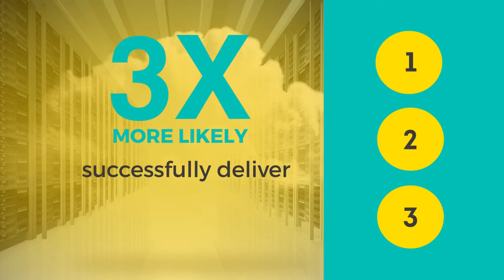4 Reasons Every B2B Company Needs Intelligent E-Commerce | Apttus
The challenges faced by B2B companies are very different from those faced by their B2C counterparts. In this video introduction to a 4 part blog series by Aberdeen Group, see the 4 reasons every B2B company needs intelligent E-Commerce.